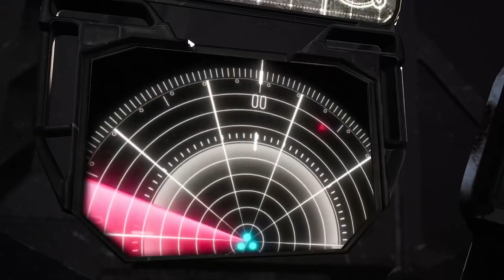MOSHOW MCT-E02 Lancelot of the Lake PV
MOSHOW MCT-E02 Lancelot of the Lake

Video all right reverse to Moshow!